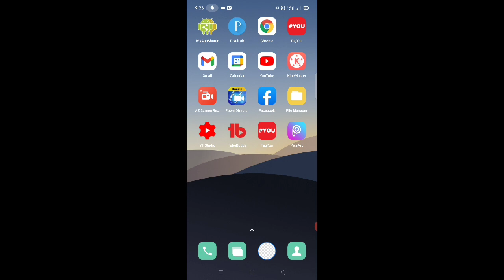snack video me like kiya huaa video Kaise dekhe।like video list in snack video app। snack video app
is video me bataya gaya hai friends ki snack video app me apne dwara like kiye Gaye video ke list ko kaise dekha jata hai